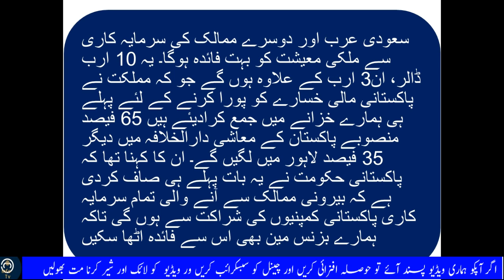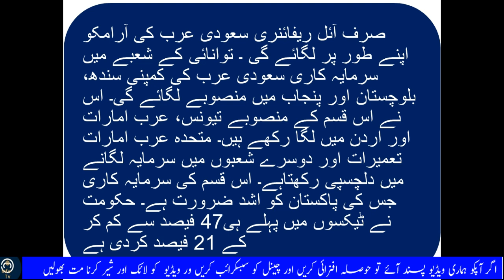سعودی ولی عہد محمد بن سلمان کا دورہ پاکستان -Visit Visa saudi Fees Update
سعودی ولی عہد  محمد بن سلمان کا دورہ پاکستان
SLAMABAD: Saudi Crown Prince Mohammed bin Salman is expected to arrive in Pakistan for a brief visit and is likely to announce investment projects worth about $15 billion in the cash-strapped country, a media report said today.
The dates of his visit are being discussed and considered for finalisation, Geo News reported, quoting diplomatic sources.

Pakistan, reeling under severe financial crisis, has reached out to some countries for economic assistance including Saudi Arabia, China and the UAE since Prime Minister Khan assumed office in August.

In October, Saudi Arabia agreed to provide a $6 billion package to Pakistan to support its economy.

The package included $3 billion balance of payments support and $3 billion in deferred payments on oil import.

Pakistan on Sunday said the UAE has "almost finalised" investment plan for the setting up of an oil refinery in the country as the Crown Prince of Abu Dhabi Sheikh Mohammed bin Zayed bin Sultan Al-Nahyan met Prime Minister Khan.

Information Minister Fawad Chaudhry said the UAE had already promised to provide $3 billion assistance and the Crown Prince also discussed investment to set up an oil refinery.

15 COMMENTS
Pakistan is negotiating a $8 billion bailout package from the International Monetary Fund (IMF) to overcome a severe balance-of-payments crisis that threatens to cripple the country's economy.